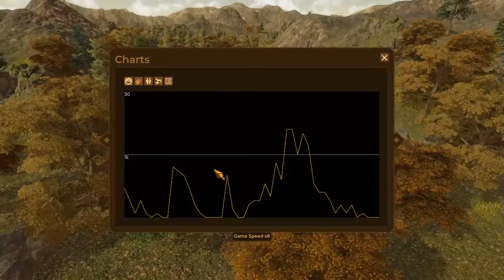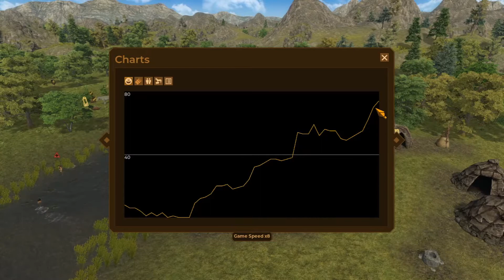Dawn Of Man Season 1 Episode 2 ( Let's Play / Gameplay )